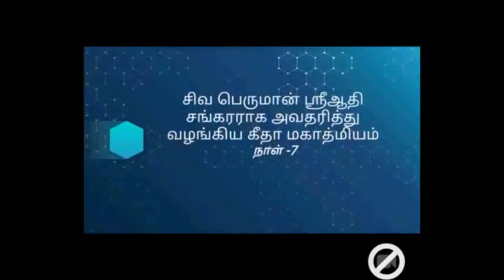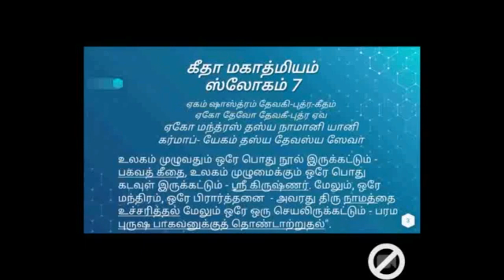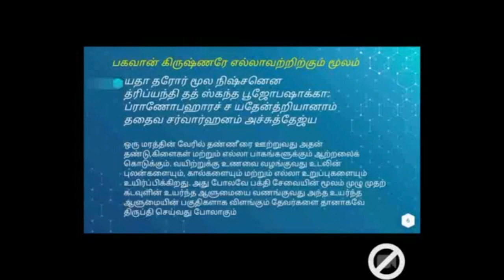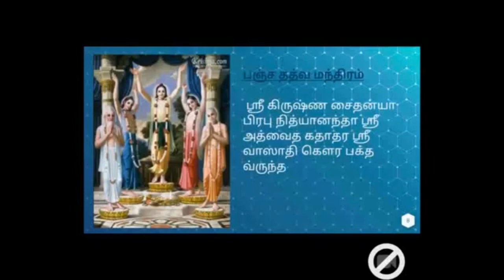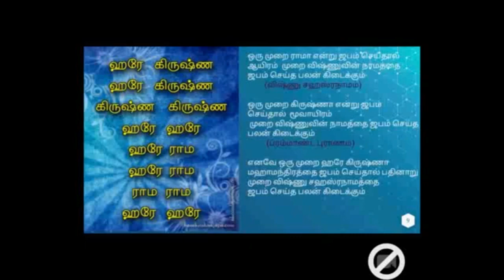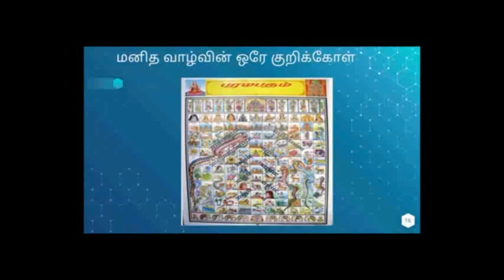Gita Mahatmyam sloka 7 Tamil - August 7th